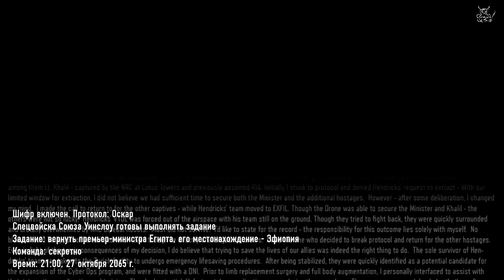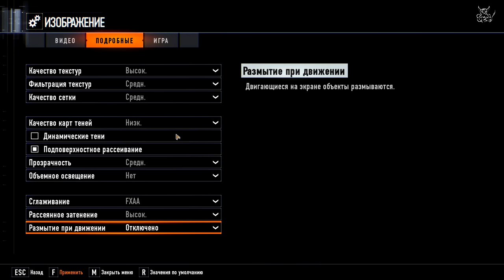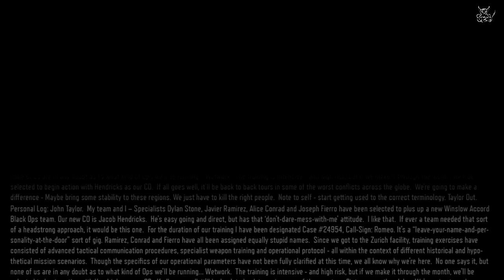Call of Duty: Black Ops III - Смесь всего со всем :)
Заставку можно посмотреть например тут :)